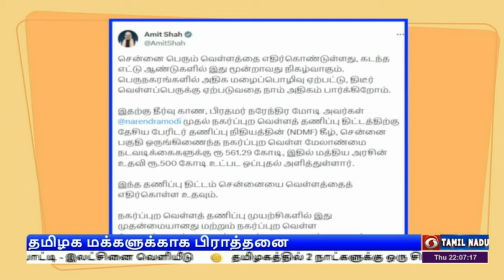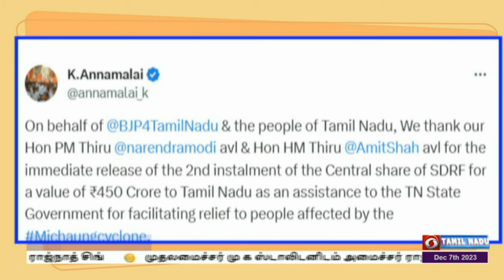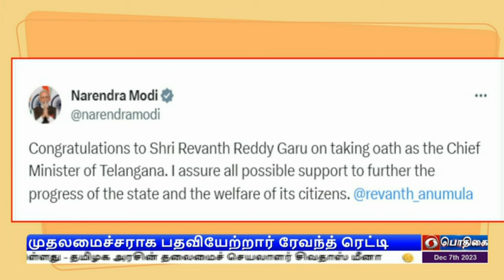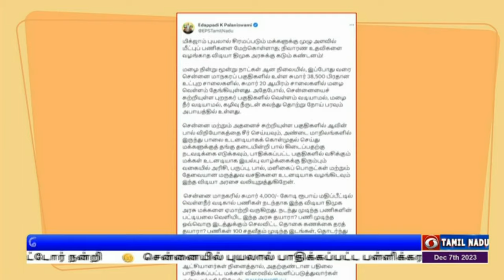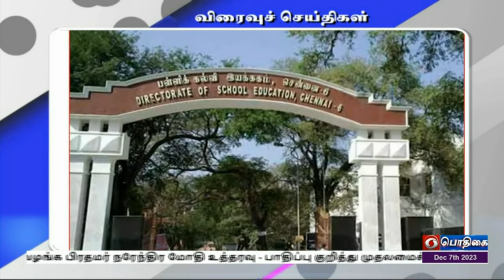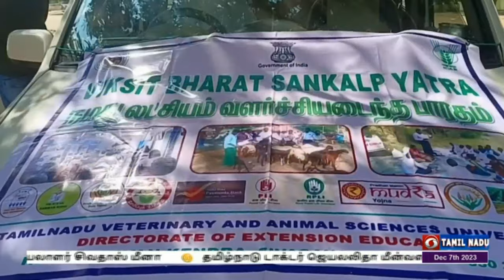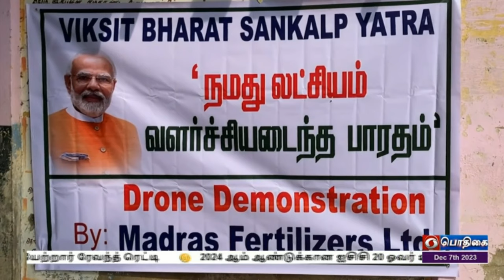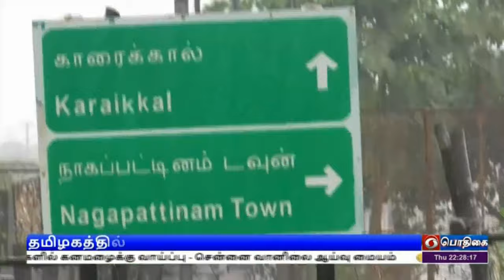பொதிகை இரவு 10.00 மணி செய்திகள் [08.12.2023]PodhigaiTamilNews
1) மிக்ஜவுன் புயல் நிவாரண நிதியாக தமிழ்நாட்டிற்கு ஆயிரத்து 11  கோடி ரூபாய் வழங்க  பிரதமர் நரேந்திர மோதி உத்தரவு - பாதிப்பு குறித்து முதலமைச்சர் மு க ஸ்டாலினிடம் தொலை‍பேசியில்  கேட்டறிந்தார்

2) தமிழகத்தில் புயல் பாதிப்பு இடங்களில் ஹெலிகாப்டரில் ஆய்வு செய்தார் பாதுகாப்புத் துறை அமைச்சர் ராஜ்நாத் சிங்  - முதலமைச்சருடன் நடத்திய ஆலோசனைக்குப் பிறகு தமிழ்நாடு மக்களுக்கு மத்திய அரசு துணை நிற்கும் என்றும் அறிவிப்பு

3) மிக்ஜவுன் புயலால் பாதிக்கப்பட்ட தமிழக மக்களின் நல்வாழ்விற்காக மத்திய உள்துறை அமைச்சர் அமித்ஷா பிராத்தனை - மத்திய அரசின் உதவிக்கு ஆளுநர் ஆர் என் ரவி உள்ளிட்டோர் நன்றி

4) சென்னையில் புயலால் பாதிக்கப்பட்ட பள்ளிக்கரனை பகுதிகளில் மத்திய இணை அமைச்சர் எல் முருகன் இன்று நேரில் ஆய்வு - பொது மக்களுக்கு நிவாரண உதவிகளையும் வழங்கினார்

5) மிக்ஜவுன் புயலால் பாதிக்கப்பட்ட 4 மாவட்டங்களில் 300 நடமாடும் மருத்துவ வாகனங்கள் மூலம் சிகிச்சை - 37 ஆயிரம் பேர் பயனடைந்ததாக அமைச்சர் மா சுப்ரமணியன் தகவல்

6) தெலங்கானா மாநிலத்தின் மூன்றாவது முதலமைச்சராக ‍பதவியேற்றார் ரேவந்த் ரெட்டி - ஆளுநர் தமிழிசை சவுந்தரராஜன் பதவி பிரமாணம் செய்து வைத்து வாழ்த்து